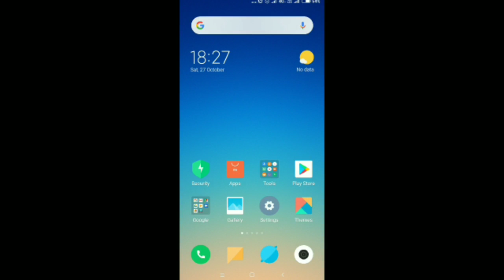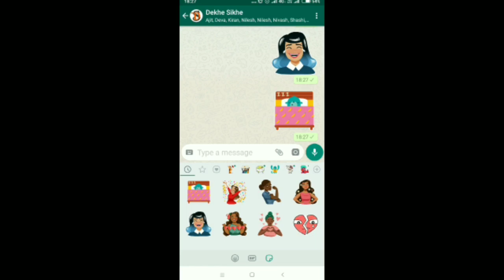Whatsapp | Kisi bhi Photo Image se taxt ko copy kare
Dekhesikhe
Dekhe sikhe
Tech tips in hindi